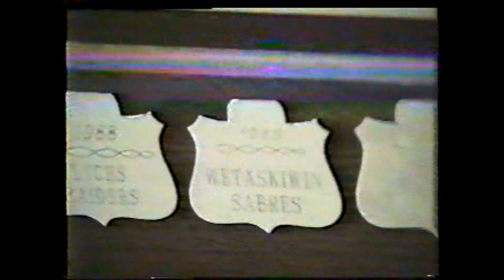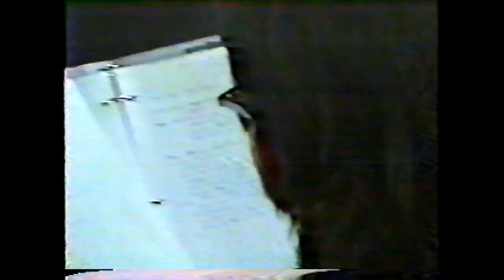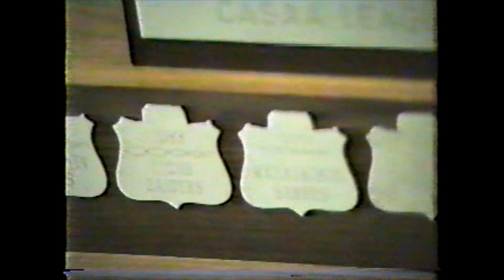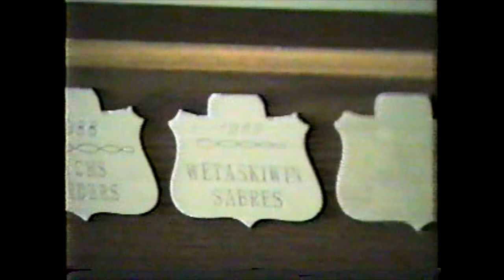WCHS - Sabres Football - 1989 Highlight Video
Please enjoy watching our 1989 Sabres Football Highlight Video and consider donating.